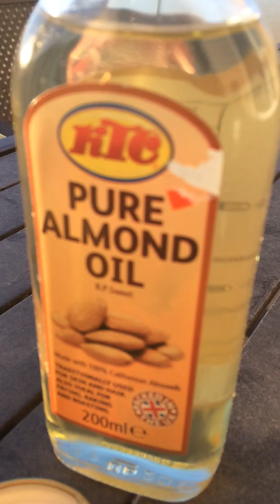فوائد زبدة الشية للشعر ولتجاعيد Butter Chia Uses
21214041هاذا رقم تلفون صيدلية تونس الوسطى للأعشاب يرسل لك اين كنت تسكتين والدفع عند الاستلام في المقر البريد😊